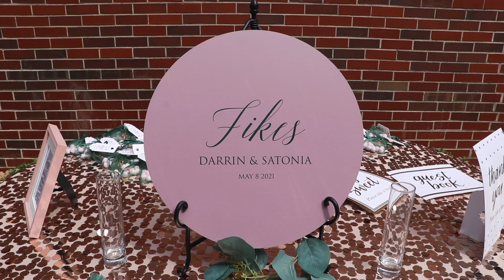The Fikes Wedding 05.08.2021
Shot By @brickboyproductions9254